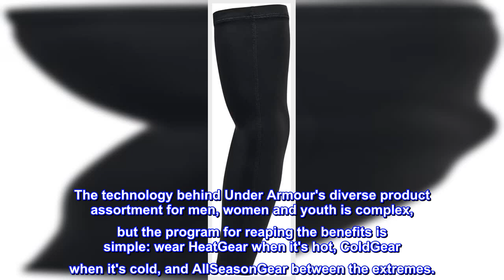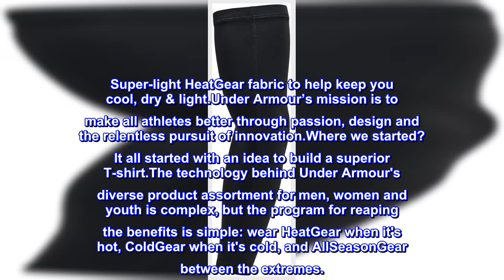Great product - Under Armour Team Sleeve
100% Polyester
Imported
Super-light HeatGear fabric to help keep you cool, dry & light
Under Armour’s mission is to make all athletes better through passion, design and the relentless pursuit of innovation
Where we started? It all started with an idea to build a superior T-shirt
The technology behind Under Armour's diverse product assortment for men, women and youth is complex, but the program for reaping the benefits is simple: wear HeatGear when it's hot, ColdGear when it's cold, and AllSeasonGear between the extremes.

Super-light HeatGear fabric to help keep you cool, dry & light.Under Armour’s mission is to make all athletes better through passion, design and the relentless pursuit of innovation.Where we started? It all started with an idea to build a superior T-shirt.The technology behind Under Armour's diverse product assortment for men, women and youth is complex, but the program for reaping the benefits is simple: wear HeatGear when it's hot, ColdGear when it's cold, and AllSeasonGear between the extremes.